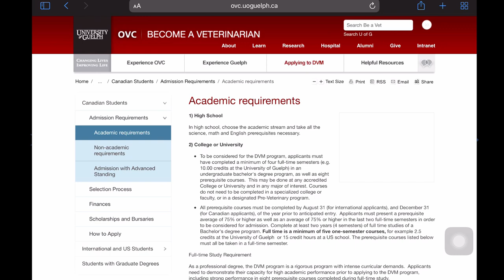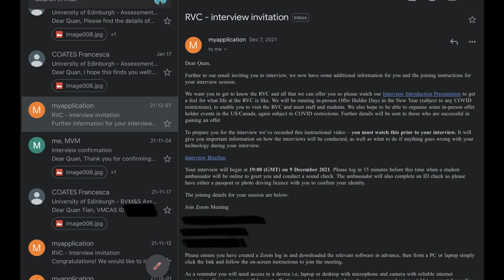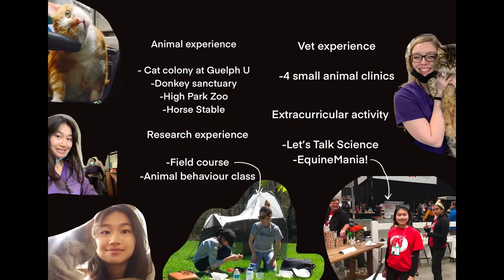My Journey to Vet School| My Vet School Application Timeline| GPA, Experience, MMI prep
My vet school Instagram account: loravetmedopolis

Special thanks to my friend Maho for filming the introduction video 🥰

I made some mistakes in the video (oppss). I got an interview from Edinburgh in Dec, and the interview was in Feb.

For MMI Prep, I looked at position statements at CVMA (not personal statements).

The following music was used for this media project:
1. Music: Freedom by Alexander Nakarada

2. Music: Bossa Of Brazil Shores by MusicLFiles

Stock videos of the cat and dog can be found